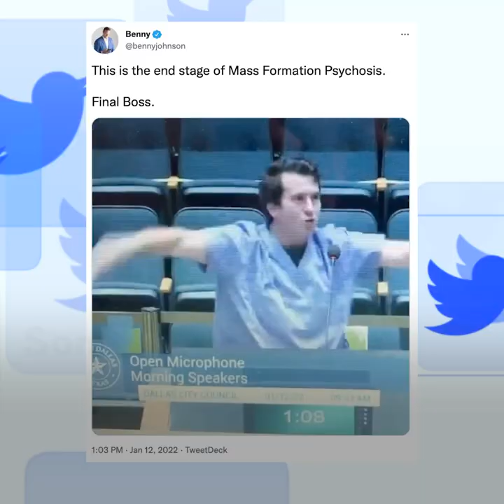'Fauci Give Me That Ouchie': See Man Rap About COVID Vaccine To City Hall In Viral Video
“Vaccinate me in my thong. Vaccination, right or wrong, Dr Fauci, give me that ouchie, I want it in my body.” A YouTuber performed a viral satirical rap urging people to get vaccinated at a Dallas City Council meeting. The man, Alexander Stein, has a history of appearing before the council in a variety of costumes on diverse topics.